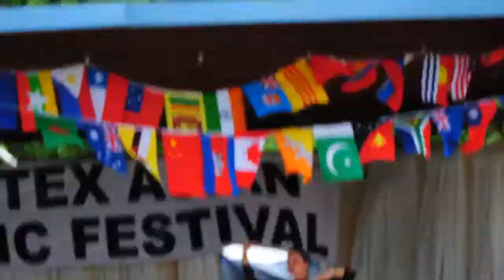51218 centex asian pacific festival, carl levin park, harker heights, tx c